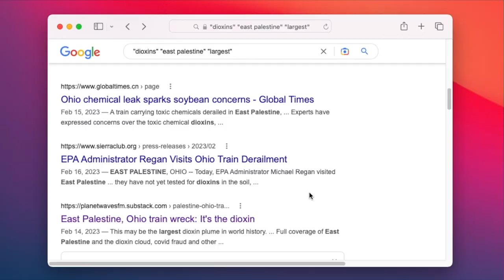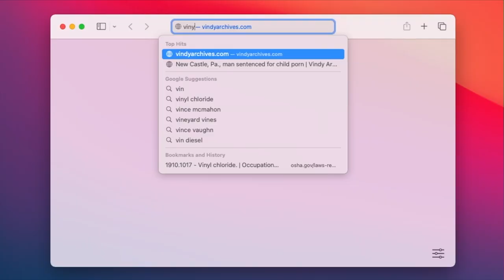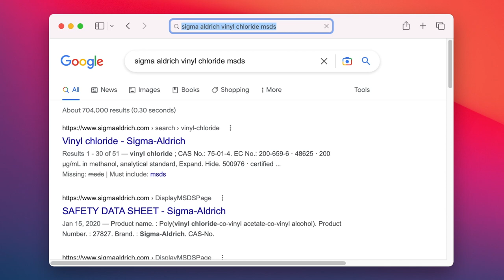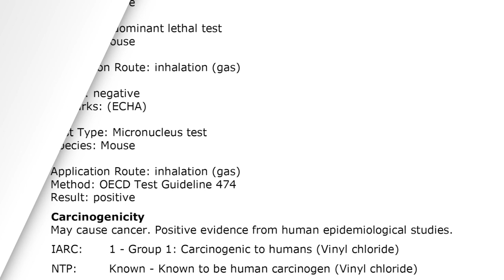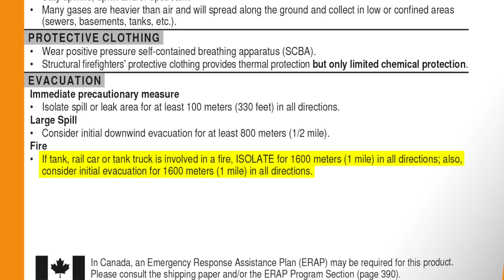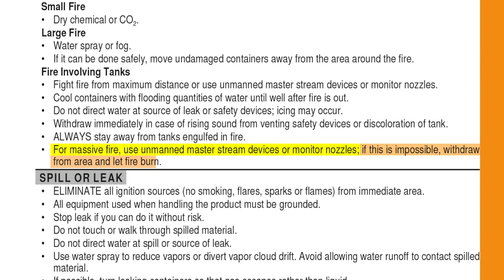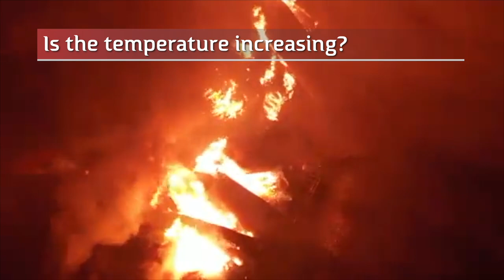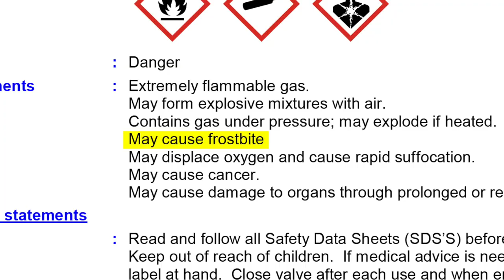Chemocide East Palestine Part 1 | Chemical Analysis | Dioxins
What happened, from a Chemistry perspective.

if you enjoyed this video, please share with everyone you know!